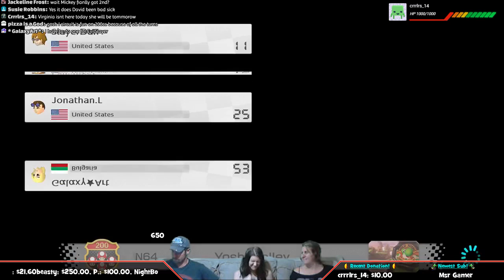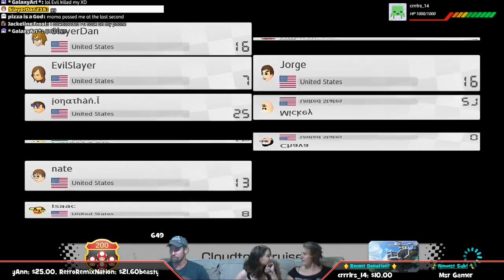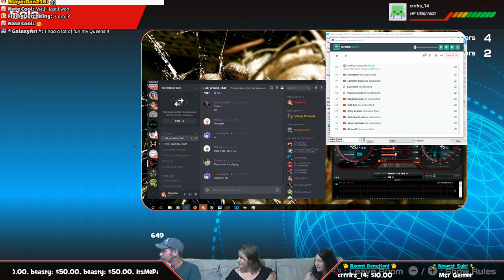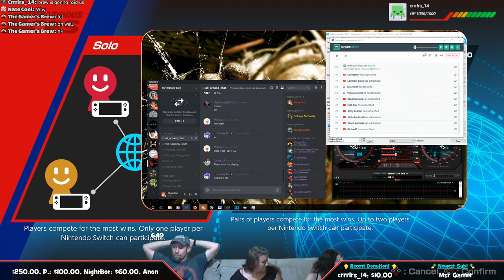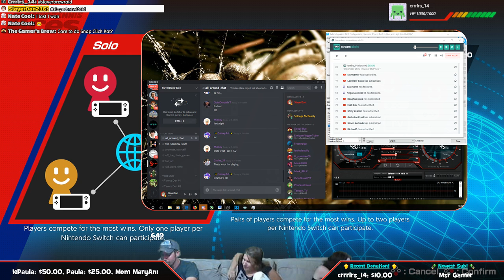💥 MK8D 104 with Mario Tennis Aces 006 Couch Party! | SLD Live! 💥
Welcome all to SLD Live!

This is just a fun little place here on this massive thing called the internet.  We are here to have fun, make friends, and chill out.  No being rude to our members!  We are all here just for a good time.  Let’s also keep sensitive subjects outta chat; i.e. religion, politics, or anything else that might start a chat riot.

It helps out the stream!

  🕹 $2.16 hooks it up with an AgentRetro Style Donation! (He loves Luigi’s Mansion)

I am always looking for new ways to say thank you to peeps, so if you come up with a unique donation amount it could be named after you!

    ♦️Just a few links and things for you all♦️

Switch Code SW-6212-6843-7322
Steam SlayerDan216

 🌟The Slayer Family Switch Codes🌟

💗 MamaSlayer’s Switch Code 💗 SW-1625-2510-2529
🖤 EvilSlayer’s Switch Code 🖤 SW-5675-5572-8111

Here are some of my awesome YouTubber friends!  Make sure to check them all out!

Here are some of my awesome Twitch buddies!  Make sure to check them all out!

Thanks to all that swing by and have fun in here. 😁